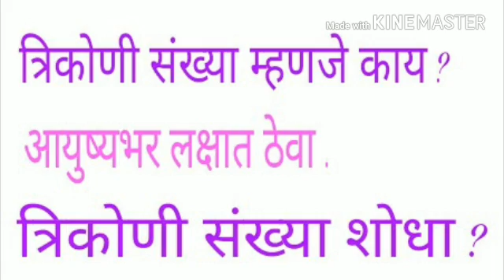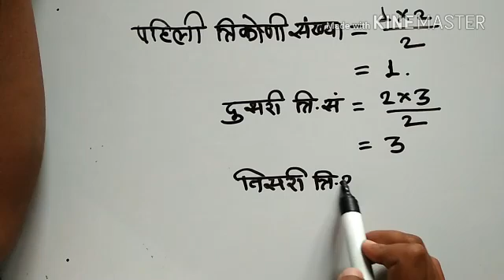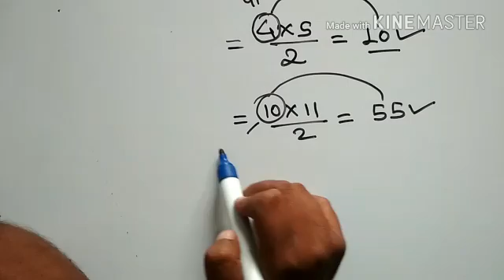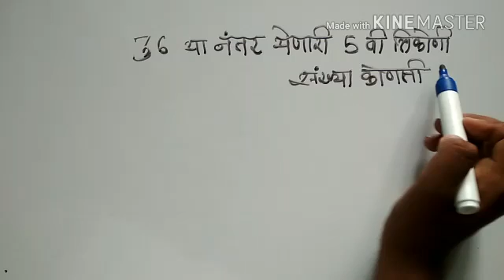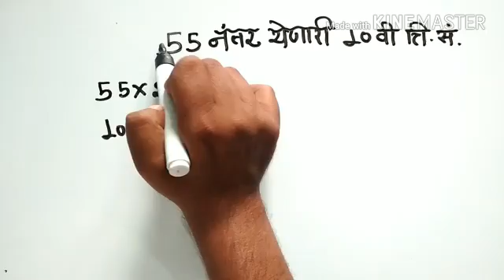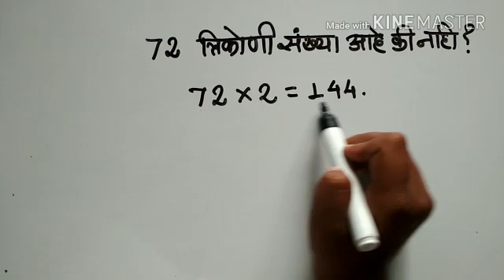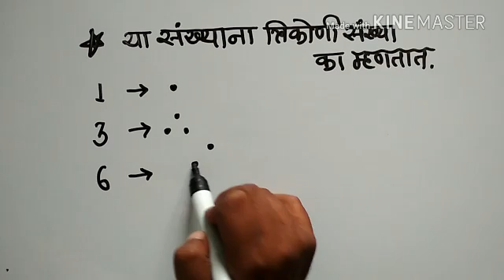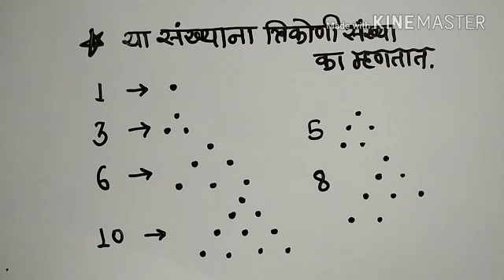Find any tringular number | ञिकोणी संख्या | ञिकोणी संख्या म्हणजे काय ? T